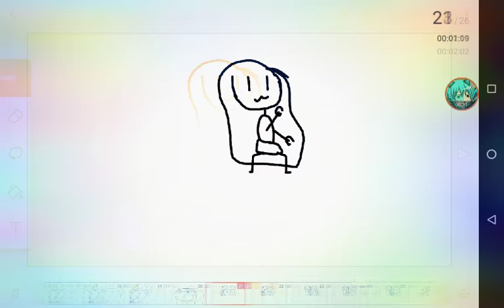Every time meme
Character name:emileia